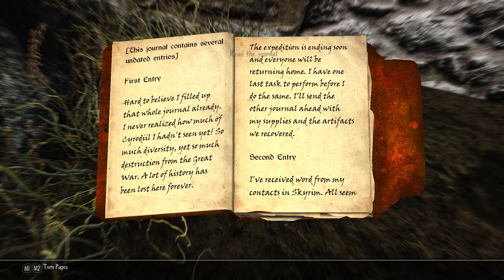Skyrim Special Edition Modded GamePlay Part 1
Hey everyone in this video I will be playing Skyrim Special Edition with a crap load of mods. I will be playing a Khajiit assassin and will be joining the Dark Brotherhood right out of the gate I will also be ignoring the main quest line for now.

Copyright Info:

PC Specs
CPU: Intel i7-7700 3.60 GHz
RAM: 16 GB DDR4
Video Card: GTX 1050ti 4 GB GDDR5
SSD: 160 GB
HDD: 1 TB